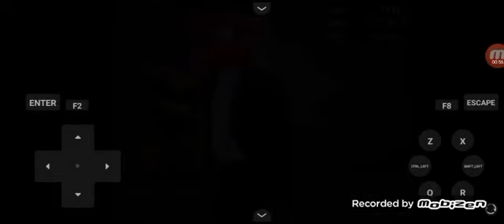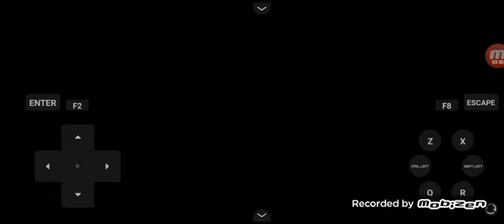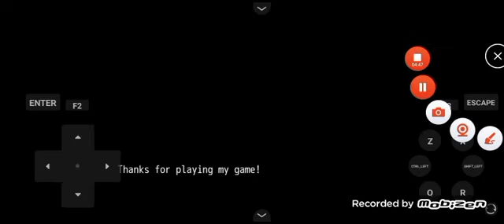The True Ending | Dayshift at Freddy's (Mobile)